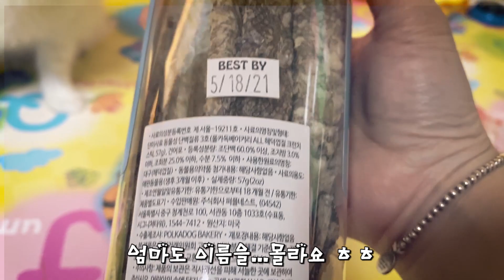갑자기 말린 생선이 먹고 싶어지는 영상/ POLKADOG haddock crunchy sticks eating sound ASMR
니블마마가 준비한 특식을 먹는 솜
말린 생선을 먹는 솜이 이팅사운드!!!

갑자기 생선이 먹고 싶어지는 영상

솜니블 구독은 필수~!!
항상 재밌고 유익한 영상으로 찾아뵐께요~

악플이나 보기 안좋은 댓글은 절대 안돼요~!!
우리 좋은 말, 바른말만 써요~